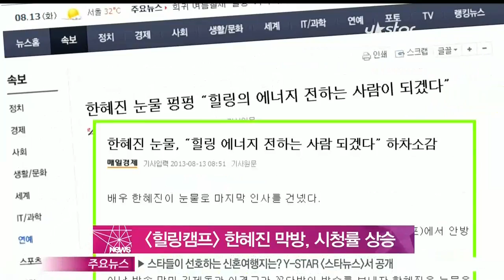[Y-STAR] Han Hyejin's last appearance on 'Healing camp' ([힐링캠프] 한혜진 눈물 막방 시청률 상승)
[힐링캠프] 시청률이 소폭 상승했습니다.

시청률 조사회사 닐슨코리아에 따르면 12일 방송된 SBS [힐링캠프, 기쁘지 아니한가]는 전국기준 시청률 7.4%를 기록했는데요,

이는 5일 방송분 시청률 5.5%에 비해 1.9%포인트 상승한 수치로, 이날 방송에선 김광규가 출연해 파란만장한 인생 스토리를 전했습니다.

특히, 마지막 방송에 나선 MC 한혜진은 울먹이면서 '많이 부족했는데 너무 큰 사랑을 주셔서 감사하다'며 '항상 힐링의 에너지를 전하는 사람이 되도록 하겠다'고 눈물의 하차 소감을 밝혀 눈길을 끌었는데요.